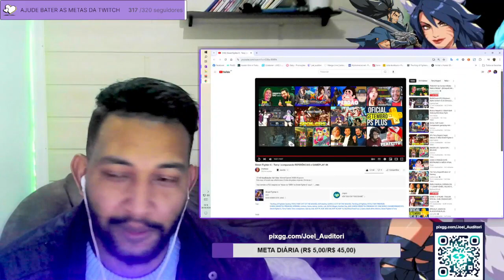REAGINDO: TODAS AS REFERÊNCIAS DE TERRY BOGARD EM STREET FIGHTER 6!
🔥 DESVENDANDO AS HOMENAGENS A TERRY BOGARD EM STREET FIGHTER 6: CADA DETALHE, MOVIMENTO E EASTER EGG REVELADO!
🎮 ANÁLISE COMPLETA DE COMO O LEGENDÁRIO LUTADOR DA SNK DEIXA SUA MARCA NO MUNDO DA CAPCOM.
🕹️ EXPLORANDO AS INFLUÊNCIAS, INSPIRAÇÕES E COMO OS FÃS DE FIGHTING GAMES VÃO AMAR ESSES ACENOS AO CLÁSSICO TERRY!

Bem-vindos ao meu canal! Aqui você encontra conteúdos incríveis sobre [tema do canal], incluindo análises, gameplays, reações e muito mais. No vídeo de hoje, vamos falar sobre [breve descrição do vídeo]. Espero que você goste!

Deixe nos comentários o que você achou e sugestões para os próximos vídeos!

Apoie o Canal:

Se você gosta do meu conteúdo e quer apoiar o canal, considere se tornar um membro ou fazer uma doação. Isso me ajuda a continuar produzindo vídeos de qualidade para vocês!